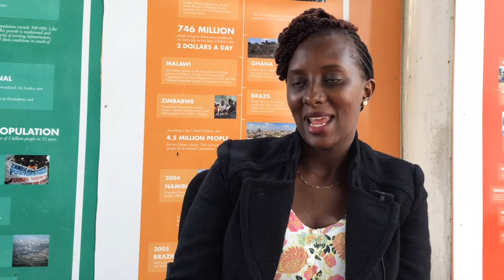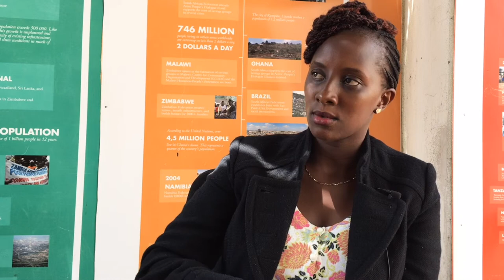Jane Wairutu 2/6: How does Muungano data collection work in practice? How has it changed over time?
This clip is part of an oral history project to tell the history of Muungano wa Wanavijiji’s first 20 years (1996–2016) through the words of 50 slum dwellers, activists, professionals, and civil society partners who were there at different stages along Muungano’s journey. Interviews were carried out by a Muungano team in 2016.

This interview is with:
Jane Wairitu
Support professional
From: SDI Kenya
Interview: 6 May 2016, Nairobi
Interviewer(s): Kate Lines
Original language: English

Prefer to read it?